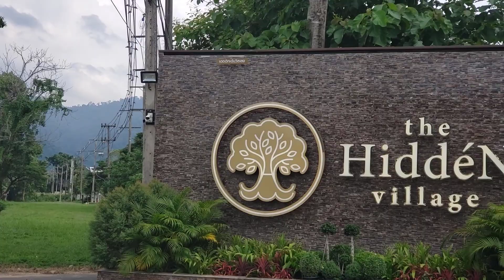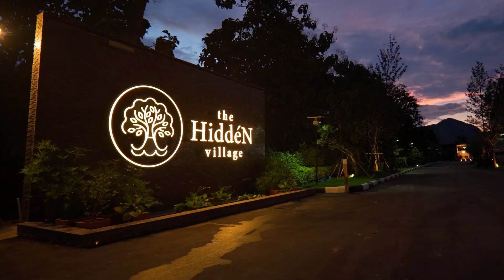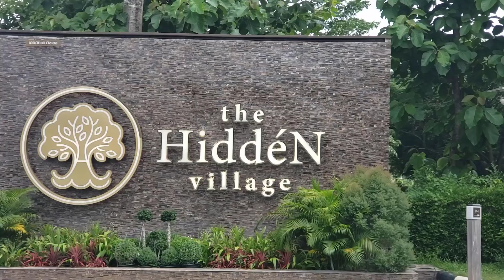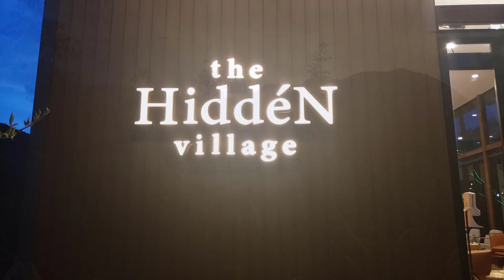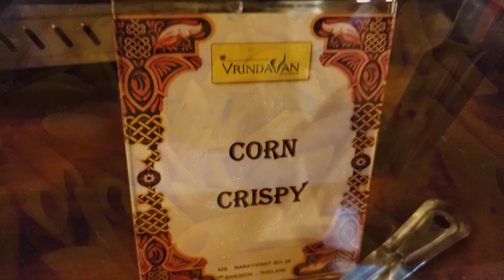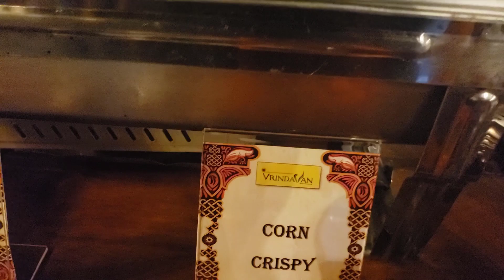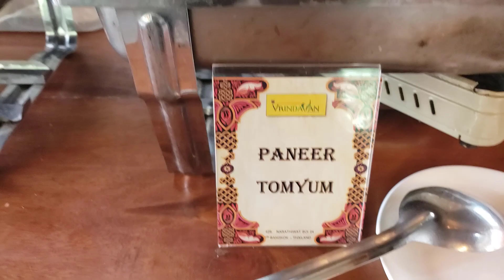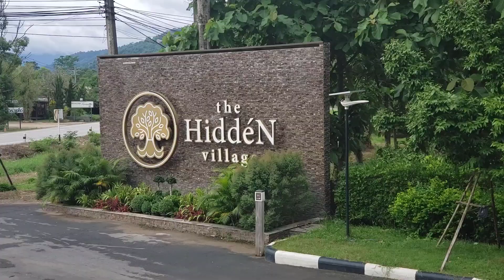KHAO YAI, THAILAND | 4 Days In Khao Yai | The Hidden Village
thailand
bangkok
thailand vlog
pattaya
phuket
thailand news
bangkok vlog
thai food
thailand visa
living in thailand
thailand travel
bangkok thailand
travel
travel vlog
street food
retire in thailand
thailand cost of living
expat living in thailand
bangkok food
moving to thailand
thailand tour
thailand 2023
thai
thailand visas
punjabi travel couple
thaivisa
thai visa
jatt prabhjot
sourav joshi vlogs
phuket vlog
phuket thailand
thai news
koh samui
malaysia foods
noodle
noodles
street food king
kl foodie
morning market
night market
best malaysian food
kuala lumpur street food tour
bangkok foodie
thailand food
bangkokstreetfood
phi phi island
visa
visas
immigration
kl street food tour
thailand vlogs
kl street food
thailand immigration
thai embassy
life in thailand
kuala lumpur
malay food
gagan lally
parasailing in phuket
street food malaysia
thailand nightlife
sukhumvit
things to do in bangkok
bangkok tour
malaysian street food
cb media
malaysian food
tourist
market
food hunter
malaysian
retired working for you
malaysia
hawker
stall
thailand cost
streetfood
tourists
tnt
tim newton
tim newton today
things to do in thailand
chiang mai
changmai
thailand cost of living 2023
food
street
thailand expat
expat
walking street
bangkok travel
phuket nightlife
nightlife
vlog
bangla road
money can't buy you love
sense the lens
girls
patong beach phuket
cheap food
tacos
pub street siem reap
angkor wat
food costs in thailand
beer
travel advice
budget living
cost of living overseas
thailand cambodia siem reap
phujet
retire in cambodia
cost of living south east asia
retire early
cambodia cost of living 2023
bacon
eggs
pancakes
thai girl gift
rooms close to town
cheap rooms for rent
rooms for rent
breakfast
milano home and garden
mueang prachuap khiri khan
relationships in thailand
transactional love
cost of love in thailand
love in thailand
tim and steve
steve rosse
thai films
thai tv
superstirions
dying in thailand
retiring in thailand
retirement
patong
quit your job
phuket travel
jeff lepard
travelfun69
paradise travel
meeting new people
travel cheap
cheap charlie chronicles
cheap charlie
couple vlog thailand
backpacking
walking street angeles city
walking street 2023
stl 2023 travel thailand
girl crush
girl
thailand 4k
walking street pattaya
in thailand
in phuket
spending too much money
busines in thailand
business in phuket
phuket money
thailand money
spending money phuket
spending money thailand
spending money
phuket beaches
full time travelers
phuket attractions
best things to do in phuket thailand
things to do in phuket
phuket 2023
phuket travel guide
content creators
travel tips
travel guide
vacation
virtual tour
walking tour
paraglaiding
p[arasailing
phuket videos
first flight
phuket island
pattaya airport
travel after quitting job
thailand punjabi vlogs
aman new vlog
aman aujla & bir ramgharia
aman aujla thailand
bir ramgharia thailand
bir ramgharia new vlog
bir thailand vlog
bir new vlog
aman aujla new video
aman aujla new roast
aman aujla roast
aman aujla vlog
aman aujla
travel couple
lily expat
digital nomads
life in bamboo
travel thailand
expat thailand
paddy doyle
rural thailand vlog
thailand expat life
lillys expat life
living off grid thailand
travel bangkok 2023
thailand vlog 2022
rural thailand
the naked guru
thailand vlogger
travel vlog thailand
life in thailand 2023
the most beautiful in thailand
koh kood waterfall
you must visit here in thailand
the best island in thailand
the best islands in thailand
what to do in koh kood
siam beach resort koh kood
how to go to koh kood from bangkok
best hotel in koh kood
koh kood
where to stay in koh kood
koh kood island
koh kood beach
koh kood nightlife
koh kood 2023
the best island must visit in thailand
koh kood thailand
a must visit island in thailand
live love thailand
retire in chiang mai
cost to retire in thailand
live in thailand cheap
live in chiang mai
move to chiang mai
retire in thailand 2023
erawan museum